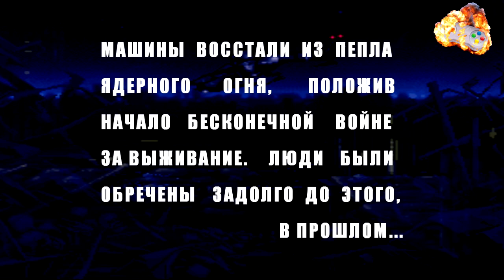Эмуляторы 2х001 - Старый добрый боевик (Robocop, Demolition Man, Judge Dredd, True Lies, Terminator)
На плечи Селекта сваливается груз ответственности за будущее программы. Континуум оставил после себя кучу материала для будущих выпусков. А сегодня нужно осветить всю триголию о роботе полицейском (Robocop), уделить время разрушению Лос-Анджелеса (Demolition Man), совершить правосудие (Judge Dredd), прикрывать секретного агента (True Lies), и даже потягаться и гиборгами (Terminator). В одиночку со всем этим справиться нелегко. Селект даёт объявление об открытой вакансии на место второго ведущего и с нетерпением ожидает откликов. Но кто бы мог подумать, что первый же кандидат на столь ответственный пост, так озадачит бывалого геймера.

Яндекс Деньги - 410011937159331. Будем очень признательны